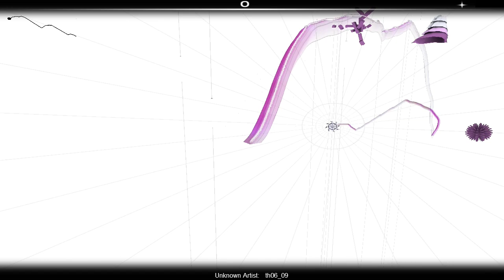Audiosurf - 8 - Patchouli's Theme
AKA "Locked Girl ~ The Girl's Secret Room" from Touhou 6! Yeah I was playing some Touhou the last few days and felt like making an Audiosurf video out of one of the songs. I tried to pick one that wasn't horribly overused like Cirno's or Flandre's, not sure if this one is though...

Still haven't even beat normal mode in that game though! ALMOST did today... Ergh. With continues of course because I suck at Touhou.

Oh and this can be considered a bonus video thing, as I have a normal one to be uploaded later... After I wake up tomorrow!